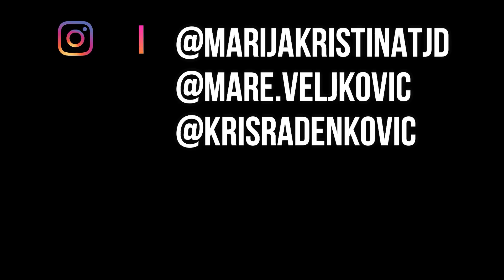Ono I U Čemu I Smo I Katastrofa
u ovom videu pričamo o svojim manama i na šta bismo volele da popravimo na sebi...
Da li vam se dopada ovakva vrsta videa?